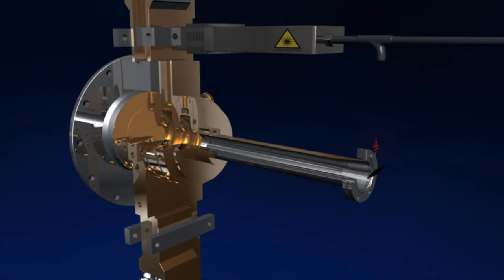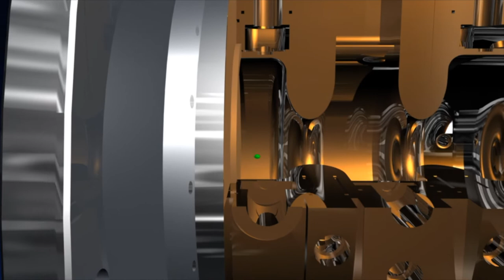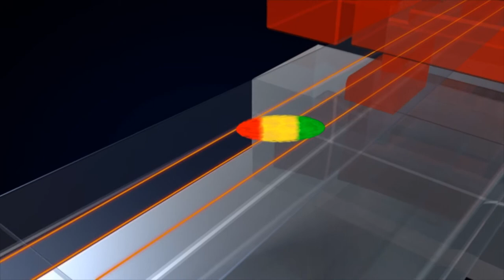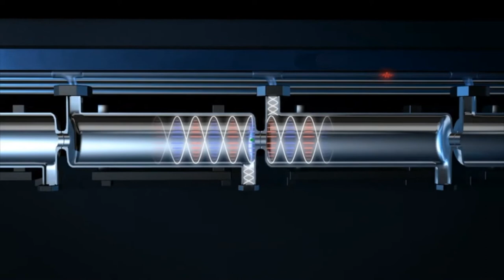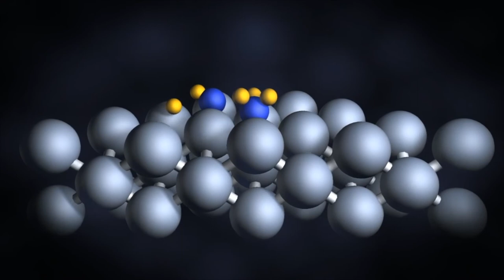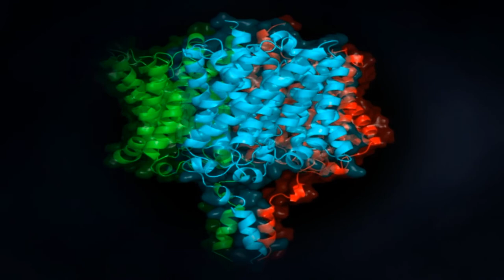SwissFEL – die jüngste Grossanlage des Paul Scherrer Instituts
Die jüngste Grossforschungsanlage des PSI erzeugt sehr kurze Pulse von Röntgenlicht mit Lasereigenschaften. Damit können Forschende extrem schnelle Vorgänge wie die Entstehung neuer Moleküle bei chemischen Reaktionen verfolgen, die detaillierte Struktur lebenswichtiger Proteine bestimmen oder den genauen Aufbau von Materialien klären. Die Erkenntnisse erweitern unser Verständnis der Natur und führen zu praktischen Anwendungen wie etwa neuen Medikamenten, effizienteren Prozessen in der chemischen Industrie oder neuen Materialien in der Elektronik.

Das Paul Scherrer Institut PSI ist das grösste Forschungsinstitut für Natur- und Ingenieurwissenschaften in der Schweiz. Am PSI betreiben wir Spitzenforschung in den Bereichen Zukunftstechnologien, Energie und Klima, Health Innovation sowie Grundlagen der Natur.